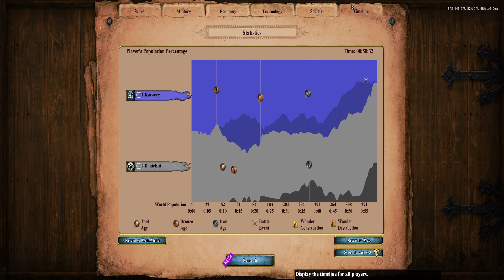Age of Empires II - Return of Rome TG Rise of the Ancients